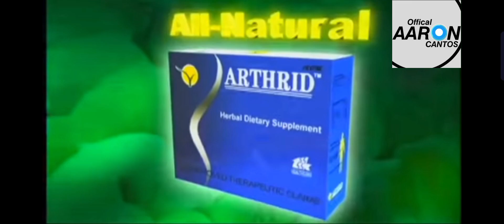arthrid commercial far short to long